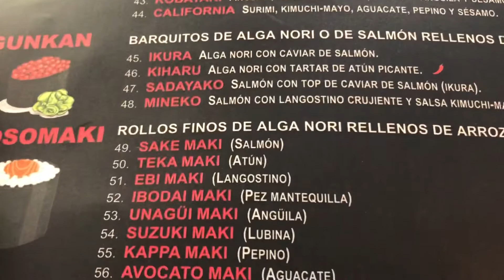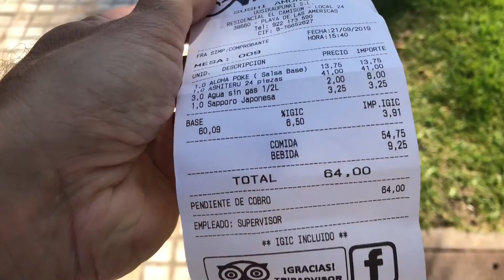🏝🇮🇨🐟COMER EN TENERIFE - PLAYA DE LAS AMÉRICAS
Posiblemente, estará en el top 5 para los amantes del sushi en Tenerife.